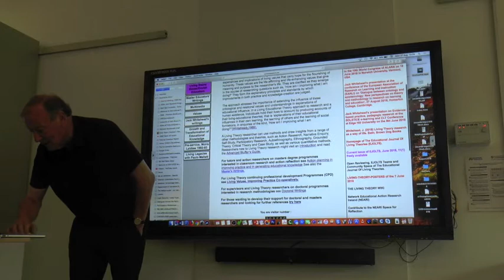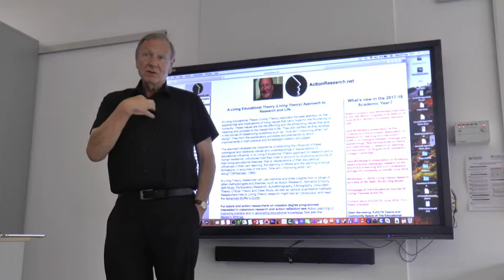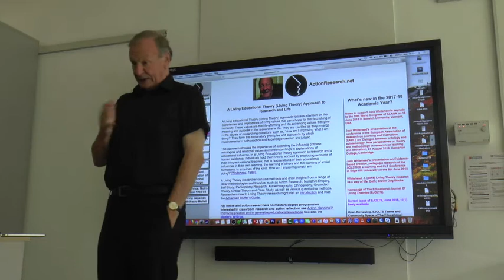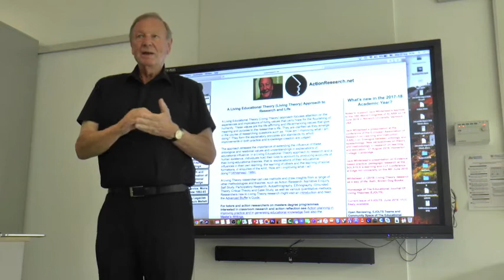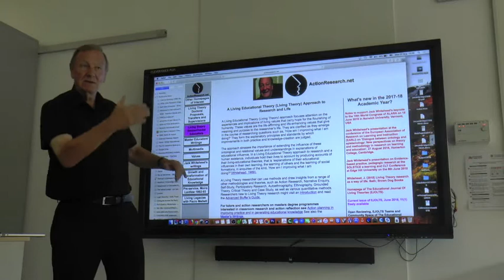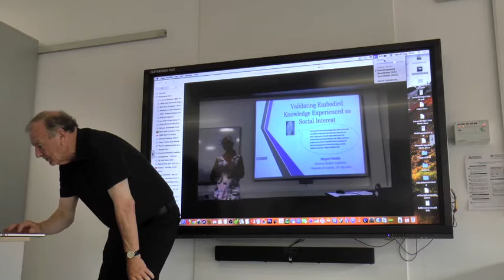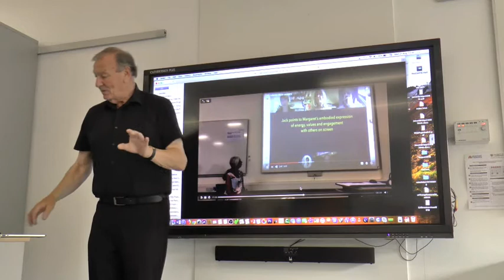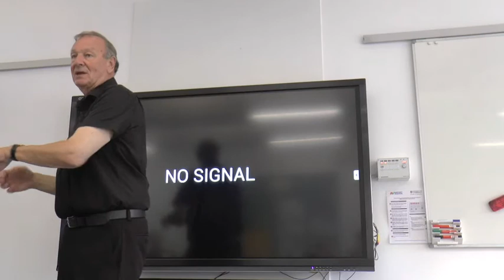Jack pesenting at Homerton College Cambridge on 270818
Jack Whitehead on ontology and epistemology in Living Theory research at Homerton College Cambridge on the 27th August 2018